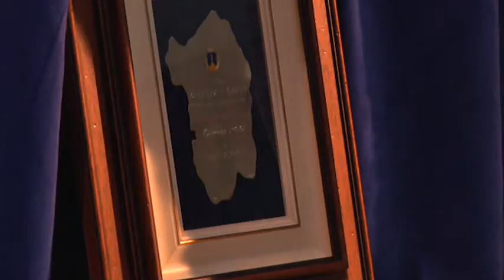Premio Ozieri 2014 - Video DiFRANCO E20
Resoconto del Premio Ozieri svoltosi il 22 Novembre 2014